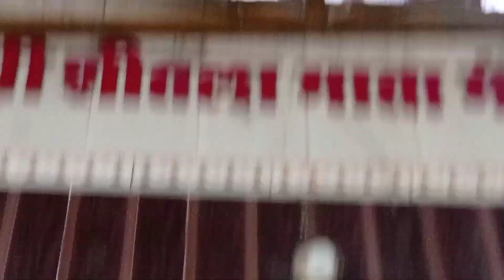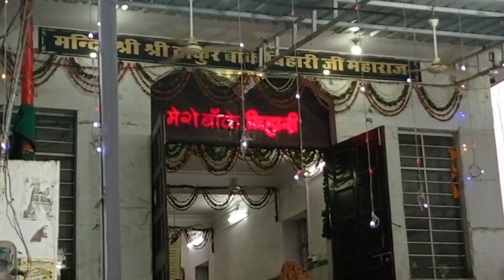बांके बिहारी मंदिर। 🙏श्री हरिदास।vrindavan ।radheradhe ।vrindavandham ।radhakrishna vlog बरसाना🌼